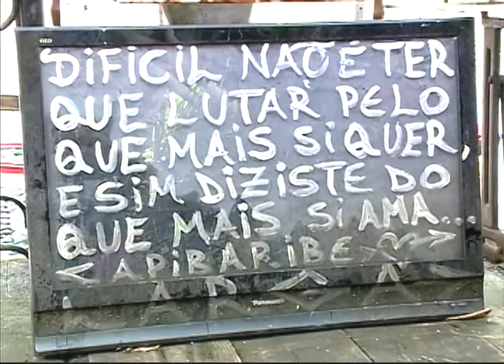[JORNAL DA TRIBUNA] Mutirão de limpeza retira sete toneladas de entulho do Rio Capibaribe